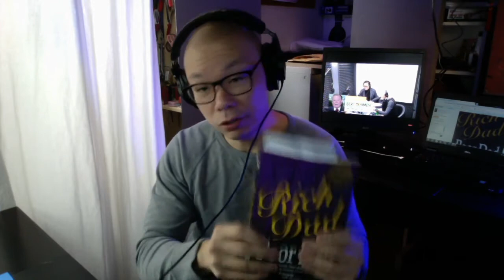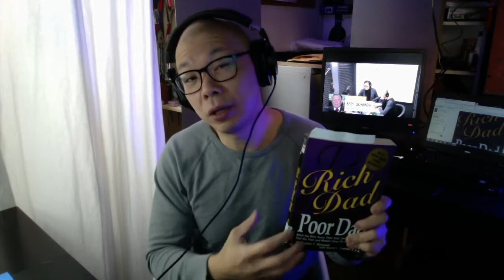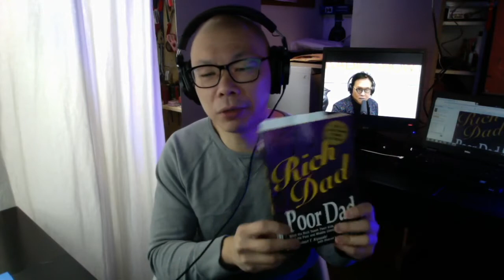Rich Dad Poor Dad 2021 | Teaching my 7yr Old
Episode 1:  Introduction to Future Wealth, teaching my 7yr old, we're reading together | Rich Dad Poor Dad paperback.

📙Reading: All About Dividend Investing | Don Schreiber
🎧 Audible: Invested | Danielle Town

futurewealth 📙Reading: All About Dividend Investing | Don Schreiber